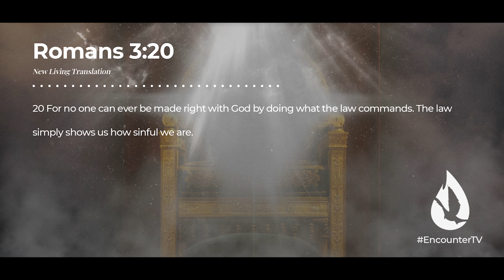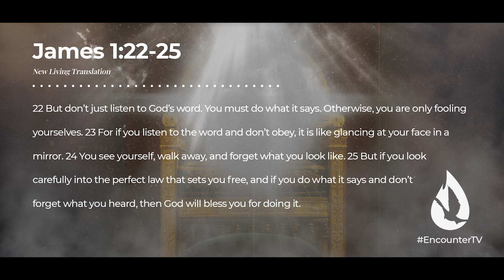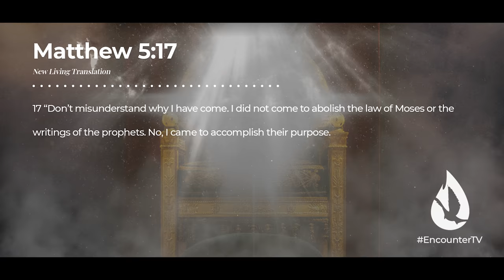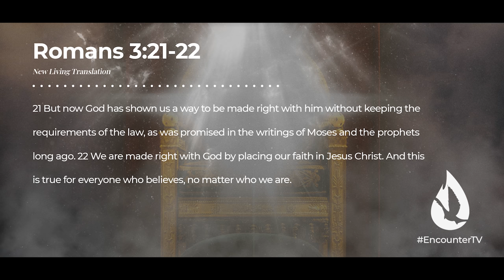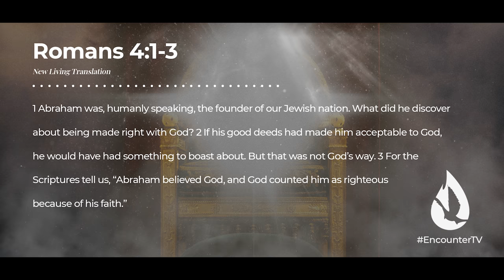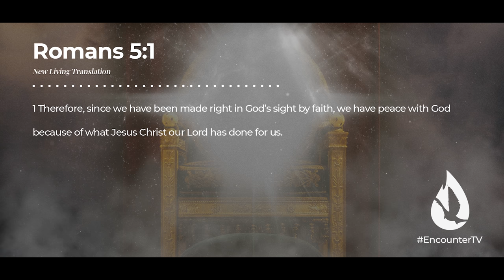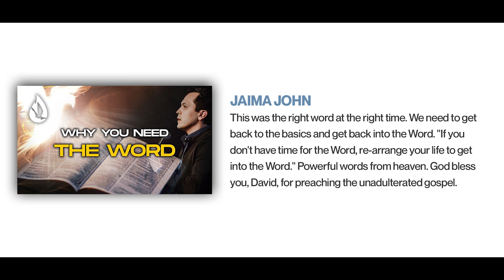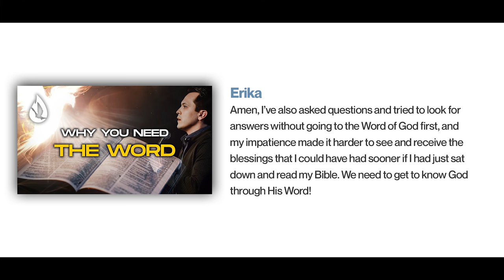How to Live in Jesus Christ | What is Righteousness in God's Eyes?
If you want to know how to live in Jesus Christ, you must come to understand what the Bible teaches about your position in Christ. David Diga Hernandez delivers an encouraging and eye-opening message on the righteousness of Jesus Christ.

Video Chapters:

00:00 - Intro
00:15 - Standing In the Righteousness of Christ
1:49 - The Law Cannot Save
4:42 - Living In Christ
8:15 - Living By Faith in Christ
10:59 - You Are the Righteousness of Christ
12:42 - Prayer
13:49 - Question For Conversation
14:28 - David Reads Your YouTube Comments
15:27 - Offering